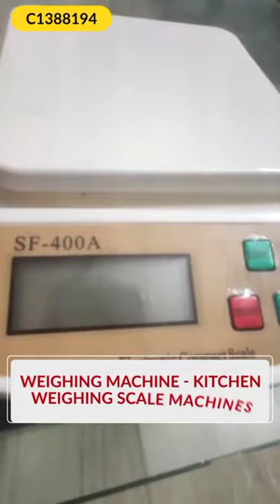Weighing Machine - Kitchen Weighing Scale Machines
👉💯 Assured Quality! ✔️
👉 For Order Plz Whatsapp me/ INBOX 📩

Product Description: Wide LCD screen display, easy to read, Automatically locks the reading when data is stable Low power consumption, Tare function, Maximum Capacity 10kg The scale will automatically switch off when it is in non-use

Package Contain: It Has 1 Piece of Digital Kitchen Weighing Scale Machine
Material: Plastic
Product Dimension (L x W x H in cm ): 23 X 16 X 6
Max weight 10 kg Units g, oz Accuracy resolution 1g, 0.1oz
Item Weight: 300 gm

Feature :
-Best used when you have to measure some liquid or powder which you can put a bowl on the machine & press tare the machine will show zero & then shall take the weight of the liquid or powder separately.
-Low battery and overload indication.
-Has an automatic switch-off feature.
-The digital kitchen scale is battery operated, easy to use.
Designs: 3